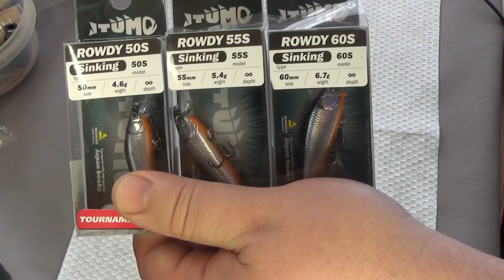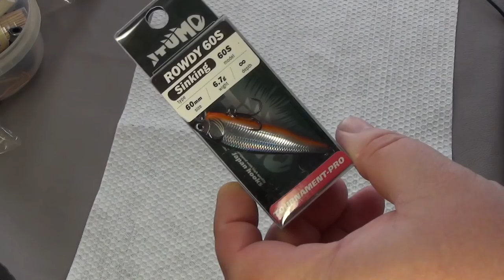НОВИНКА !!! воблеры ITUMO Rowdy !!! Серьёзный конкурент для серьёзных брендов?!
НОВИНКА !!! Воблеры ITUMO Rowdy !!! Серьёзный конкурент для серьёзных брендов?!  Здесь вы можете купить очень дёшево купить катушки SHIMANO , DAIWA ,шнуры , воблеры и многое другое